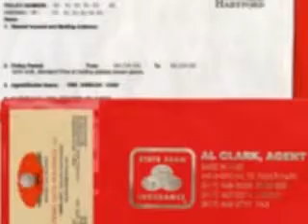Find Promotional Document Case with Affordable Cost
Find Promotional Document case with affordable cost than other destination with fast & easy way at online. We offer more selection for any product.